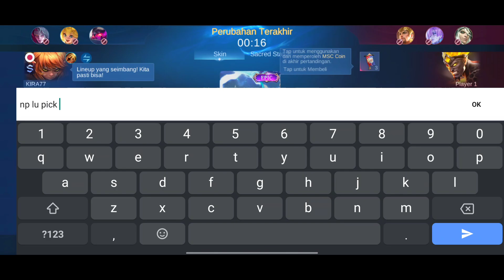DETIK-DETIK TAMAT MAIN FRANCO MENUJU GLORY‼️Lawanya Unpredictable - Franco Gameplay Hook MLBB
Hello, my name is Matoo, I create mobile legends content here.

All just entertainment and chill🍅

Happy Fishing Day‼️⚓⚓

Random keywords :

franco build
franco build terbaru
franco build damage
franco emblem
franco build item
franco build kenzie
franco build and gameplay
franco build guide
franco tutorial
franco gameplay
franco build and emblem terbaru
franco fox moba
franco wolf xotic
franco vyn
franco vinlmbb
franco hook montage
franco terbaru
franco build assasin
franco build tersakit
franco assassin tersakit
franco auto aim
franco script
franco hook
tutorial franco
rotasi franco
cara hook panjang
build hook panjang
top global franco
top supreme franco
Counter hero
franco hyper
hook kena terus
franco buff
franco hook no miss
franco hook fanny
cara hook franco
tutorial franco terbaru
franco hook selalu kena
franco hook 2023
franck hook hack
franco hook trick
cara hook franco
tutorial franco selalu kena